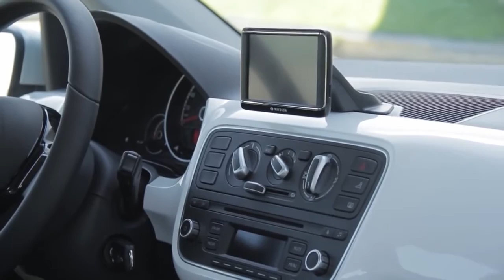VW Up!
Video: TN Autos / Matias Antico